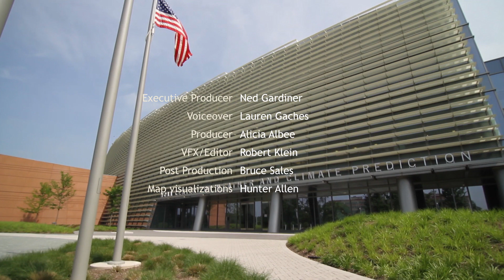Drought, warmth are the big story of NOAA's spring 2021 outlook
On March 18, NOAA issued its spring outlook for floods, drought, precipitation and temperature. Watch to find out what climate conditions are favored for spring 2021.

Video produced by the Climate.gov team in cooperation with the NWS National Water Center and the Climate Prediction Center. Unless specifically stated otherwise, Climate.gov video productions can be freely republished or re-purposed by others.